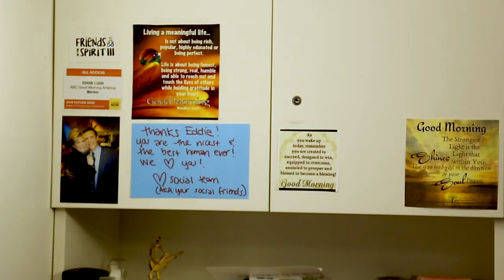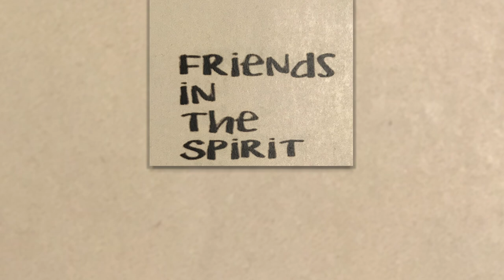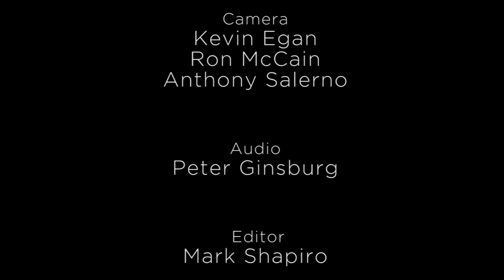Eddie Luisi, Stage Manager To The Stars on Walk in Faith (10/25/19)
On the set of Good Morning America, Craig Syracusa takes you behind the scenes, curtains, and lights with "stage manager to the stars," Eddie Luisi.  Eddie began his career at GMA 35 years ago... so he's seen everyone and everything in entertainment.

We take a look into the real-life of a man who has influence over thousands of people personally and professionally.  It's a guided tour through Eddie's faith, hope and personal journey that will resurrect your commitment to seeing the best in others.